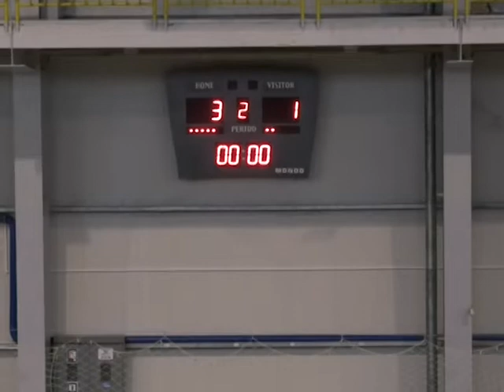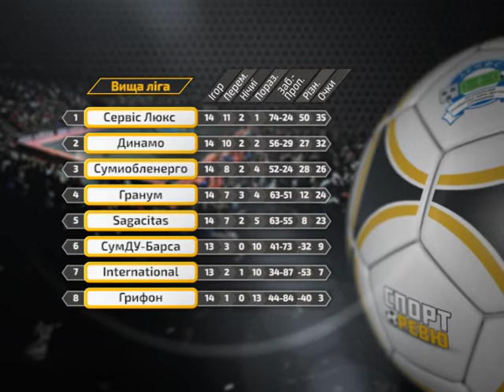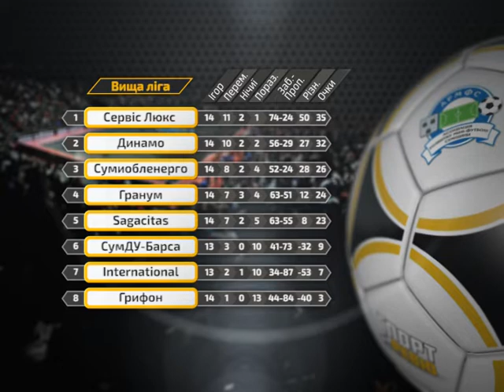Спорт ревю 20 березня 2019